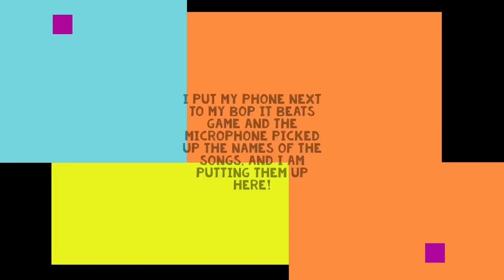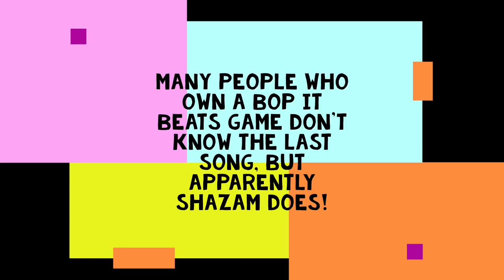All Bop It Beats Songs Used In-Game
I downloaded a music recognition app called Shazam and I put my Bop It Beats up to the microphone and Shazam picked up the names of the songs used in the game. The name of the last song I don’t know if it is the right one or not. I give credit where credit is due throughout the video.